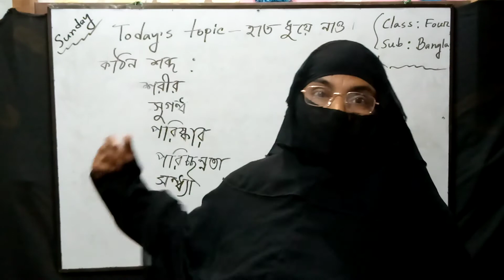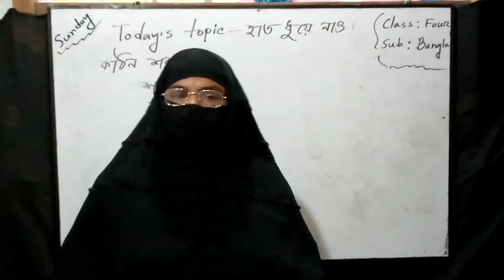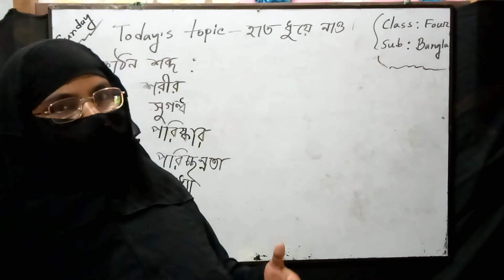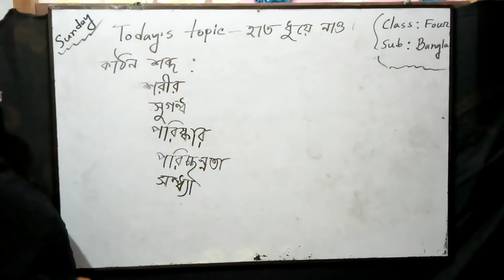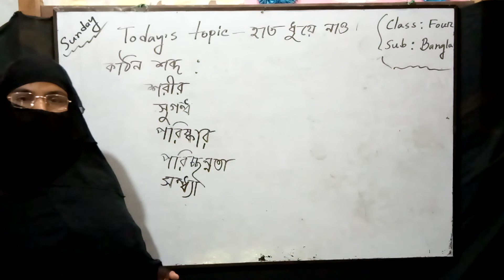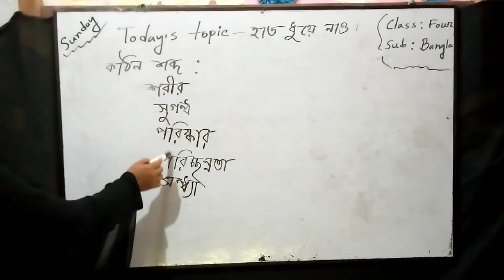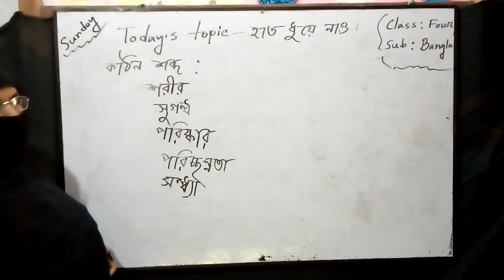Ms.Shanur Khanom (class:four-sub.bangla)